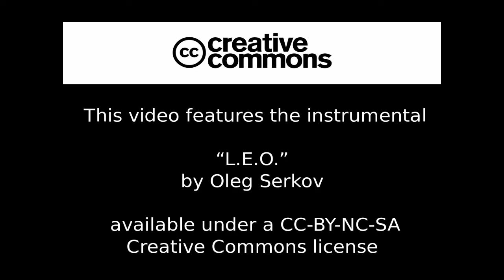2011 4-H Rocket Launch Video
Updated (and slightly fixed) launch video of our 2011 4-H Aerospace Project Rocket Launch.